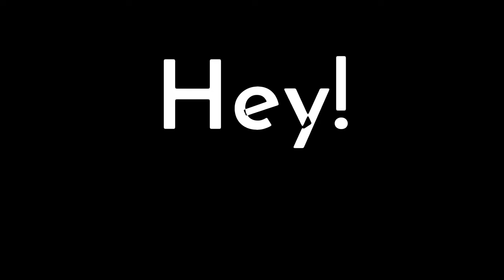Mr Shark eats his letters! (test)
Learn your alphabet with Mr. Shark